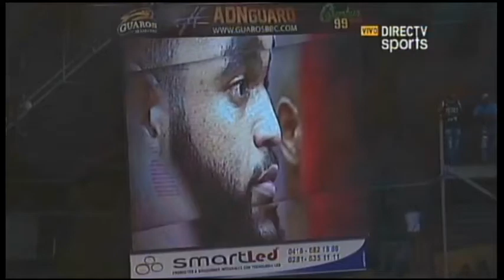Entrega del Premio a Gregory Echenique, Novato del Año 2015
XLII Campeonato de la Liga Profesional de Baloncesto de Venezuela